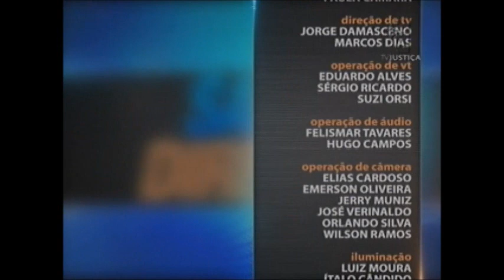Atualidades do Direito da Família - aula 1 (26/10/15)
No curso, ele fala sobre alienação parental, guarda compartilhada, comenta a respeito da via administrativa para sanções de conflitos em Direito de Família – separações e divórcios realizados por meio dos cartórios -, alimentos gravídicos e, por fim, trata das relações entre avós e netos. Leia a íntegra da sinopse